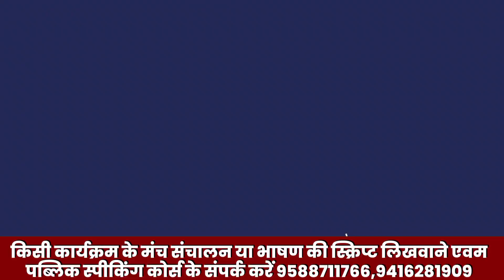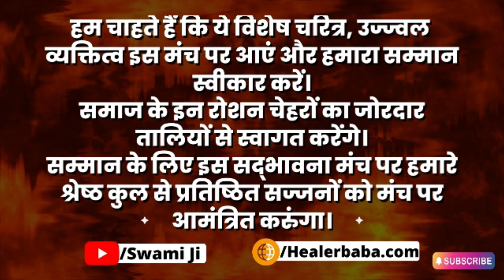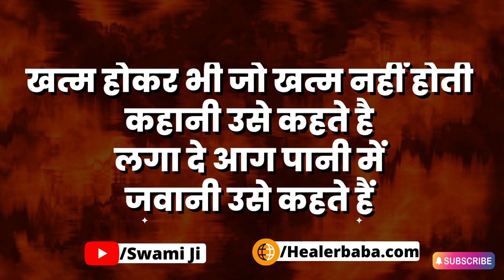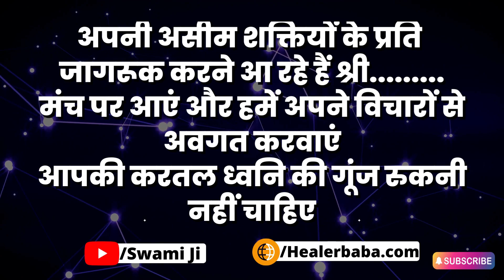Welcome SPEECH In Hindi | Anchoring Script For Welcome | Welcome Speech Shayari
महतवपूर्ण  जानकारी :::
अगर आप किसी भी प्रकार की शायरी पढ़ना  और
लिखना चाहते हैं तो आप हमारी website healerbaba पर जा कर ये सब

Video Credits :
❂ Video Editor : Satish Kumar

 मंच संचालन की विस्तारपूर्वक स्क्रिप्ट शायरी सहित , ebook instamojo पर लॉन्च कर दी हैं ।